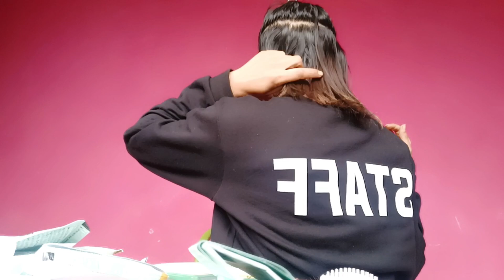Highlighting My Hair At Home/Amrita's channel 🙏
how to highlight hair at home